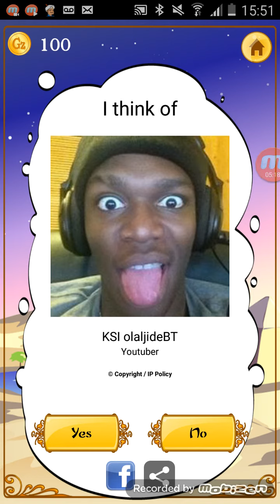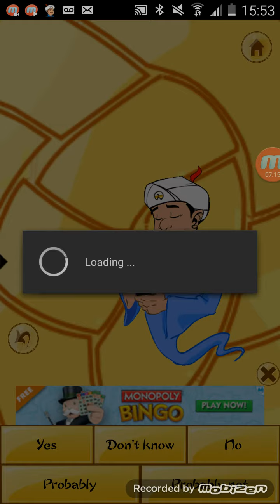Akinator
Guys this is just a extra wenseday gaming leave a sub like and a qusetion